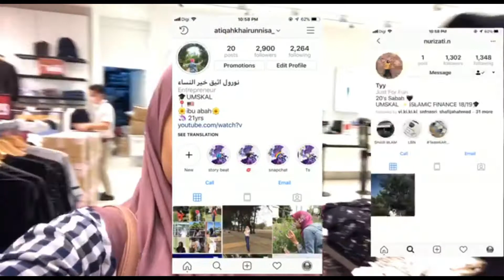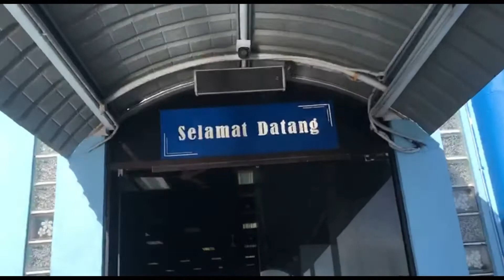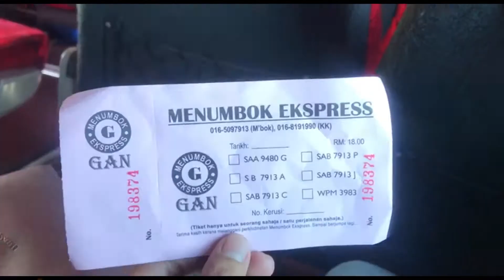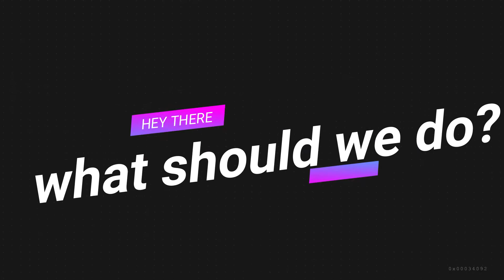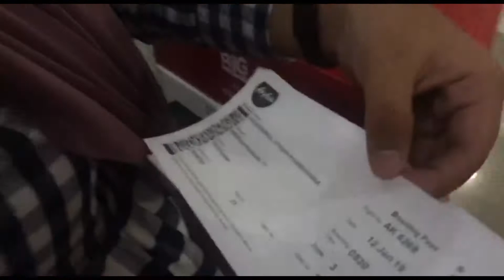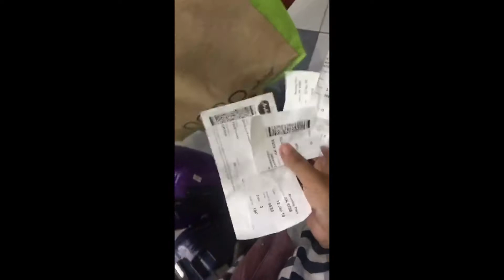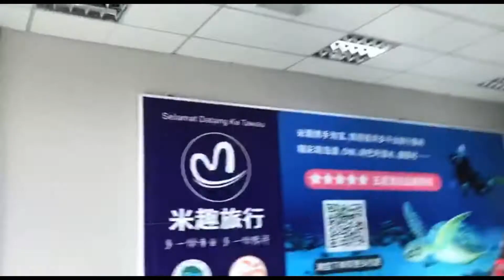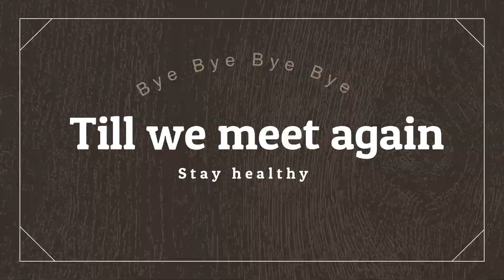Vlog | Spent almost 7hours at IMAGO